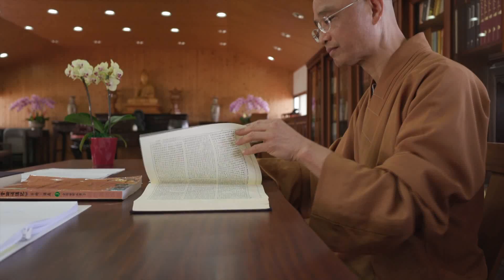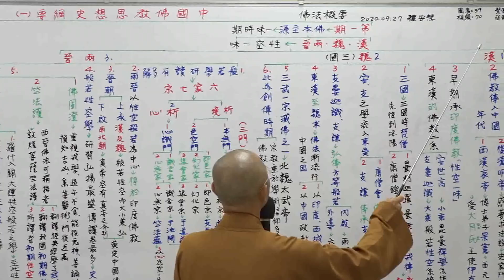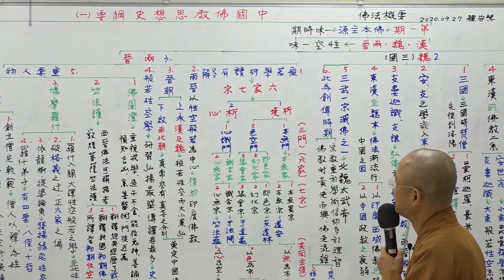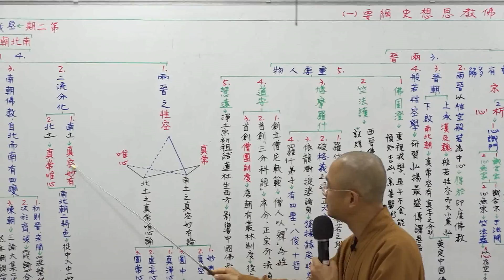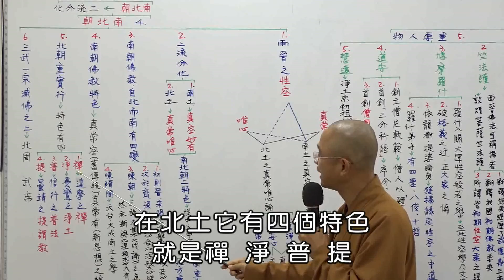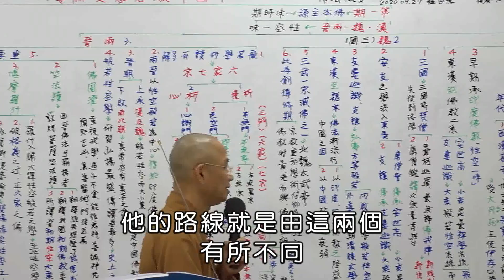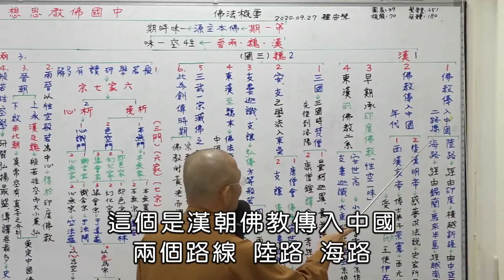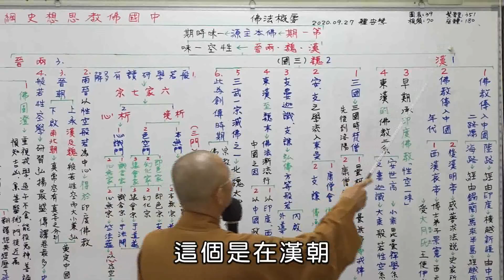【空中佛学院】佛法概要70＿第五章：中国佛教思想史纲要一